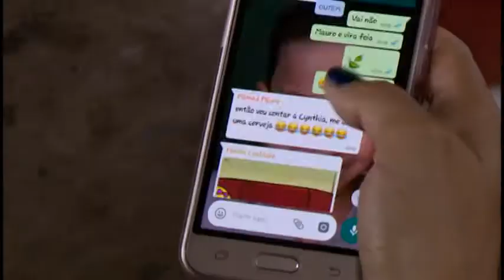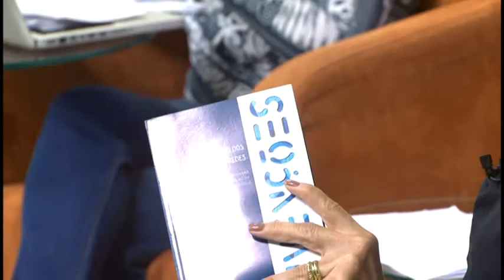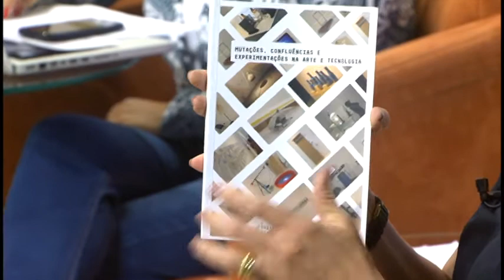SOBRE TODAS AS COISAS_MENTIRAS NA INTERNET_13_MARÇO_2017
APESAR DE MUITA GENTE NÃO SABER, A INTERNET ESTÁ REPLETA DE NOTÍCIAS MENTIROSAS, ALGUMAS ATÉ ABSURDAS, QUE SÃO COMPARTILHADAS POR PESSOAS DO BEM E QUE PODEM CAUSAR ESTRAGOS NA SOCIEDADE.// SEM FALAR DOS PERFIS FALSOS, CRIADOS COM A INTENÇÃO DE PEGAR OS INTERNAUTAS E AQUELES VOLTADOS PARA A PRÁTICA DE CRIMES.// OS FAKES NEWS, COMO SÃO CHAMADOS OS PERFIS FALSOS, FORAM MUITO USADOS NAS ELEIÇÕES AMERICANAS E TAMBÉM NO BRASIL, COM A FINALIDADE DE PROMOVER CANDITADOS OU DENEGRIR OS ADVERSÁRIOS.// O CASO MAIS EMBLEMÁTICO ENVOLVEU A ELEIÇÃO DE DONALD TRUMP, ONDE O FACEBOOK FOI ALVO DE MUITAS CRÍTICAS AO SER ACUSADO DE INFLUENCIAR A  ESCOLHA DOS ELEITORES.// AQUI NO BRASIL AS NOTÍCIAS FALSAS TAMBÉM PIPOCAM NA REDE A TODO O MOMENTO.//  UMA DELAS INFORMAVA QUE  O PRESIDENTE MICHEL TEMER IRIA PROIBIR O USO DA BIBLIA NO PAÍS A PARTIR DE 2017.// A NOTICIA FOI PUBLICADA E COMPARTILHADA EM DIVERSOS SITES E BLOGS, CAUSANDO PERPLEXIDADE.//  MENTIRAS NA INTERNET É O TEMA DE HOJE.